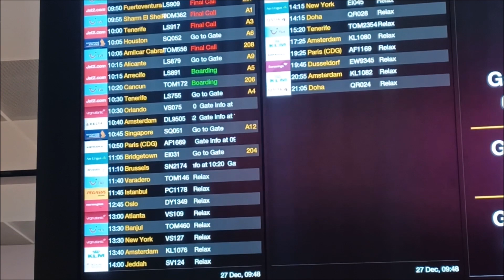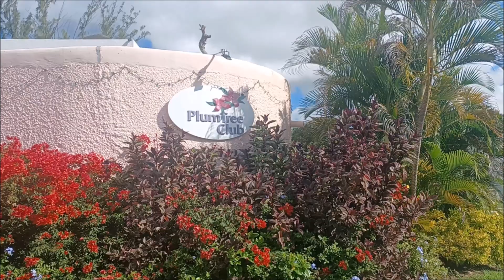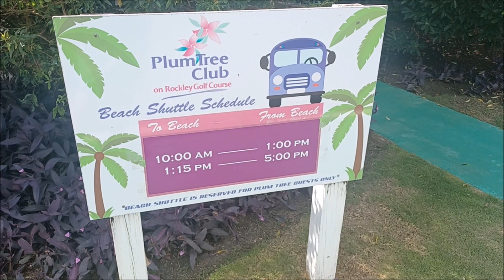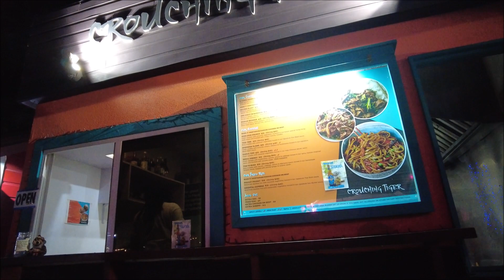Episode 1 All things Worthing: Barbados island paradise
A look at the Plum tree club resort on Rockley Golf resort in Wotrthing Barbados. This is a series fo films showing the island of Barbados on what we did between Dec27th and Jan 15th 2023/24